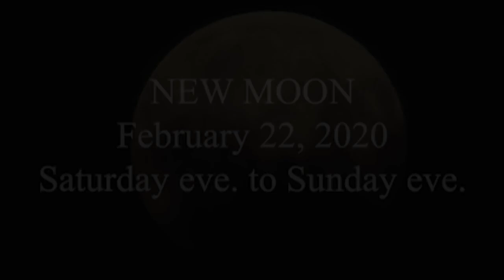NEW MOON; February 22, 2020; Saturday eve to Sunday eve